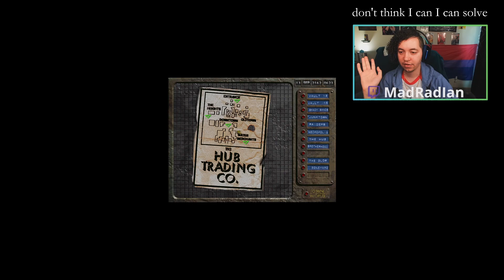#13 Babies First Energy Pistol! | Fallout 1 Let's Play!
Calling all Vault Dwellers (and curious Wastelanders)! ☢️

This 90s kid totally missed out on Fallout 1 back in the day, but thanks to @wizardwor511  I'm diving headfirst into the post-apocalyptic wasteland! Buckle up for some janky controls, hilarious bugs, and a whole lot of learning as I try to navigate this classic RPG.

Will I survive the harsh realities of the Wasteland? Can I overcome the (sometimes frustrating) retro mechanics?  Join me on this adventure and share your tips, tricks, and favorite Fallout 1 memories in the comments!

Chapters:
00:00- Exploring the Brotherhood of Steel
19:20- Harold
38:45- Super Mutants